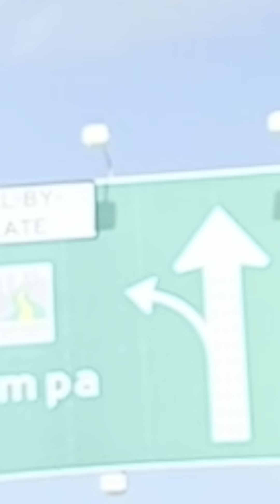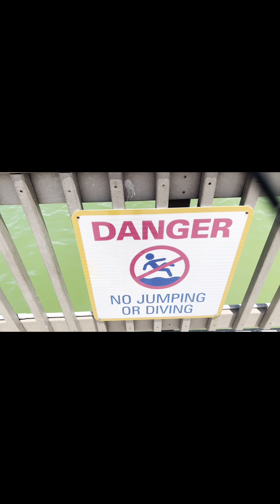Q and A Assumptions about me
I had people on my instagram dm me Assumptions and Questions they had about me! Location Clearwater beach